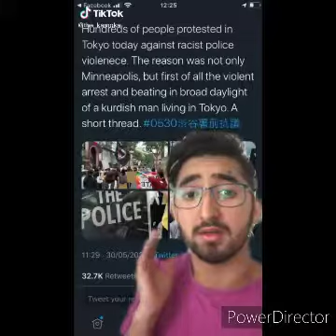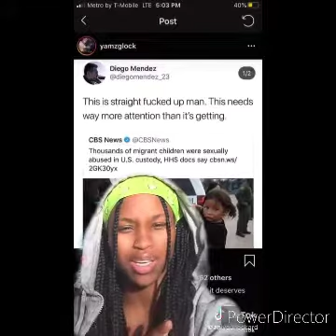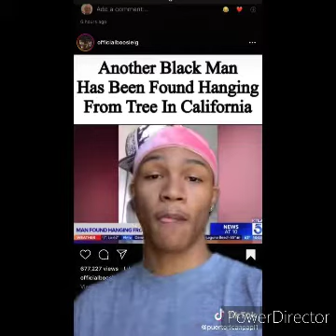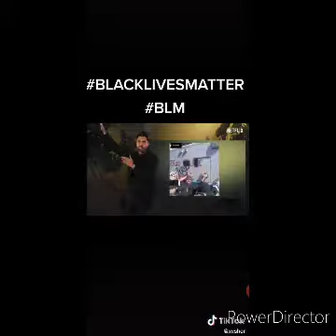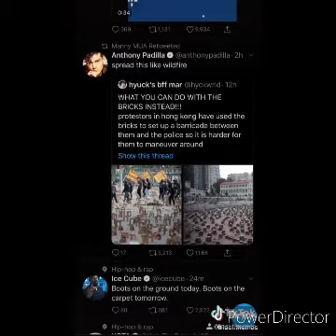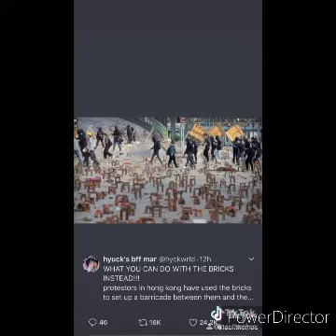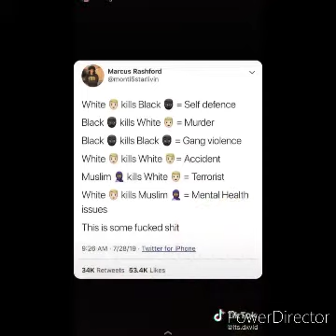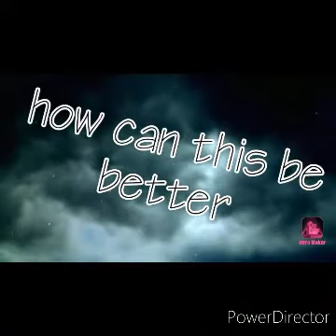compilation part 3